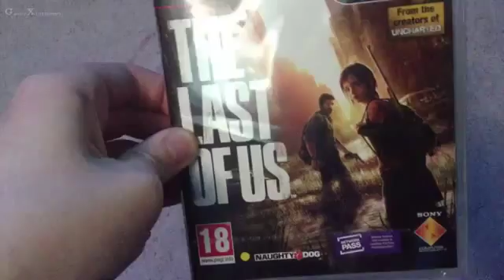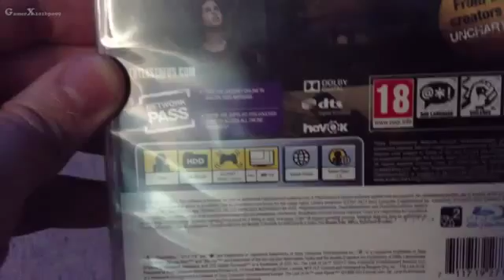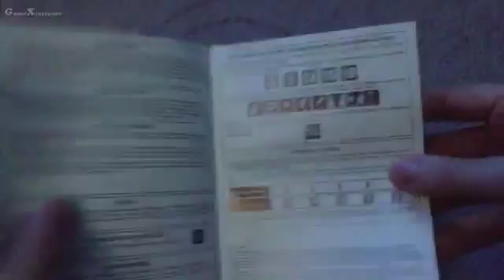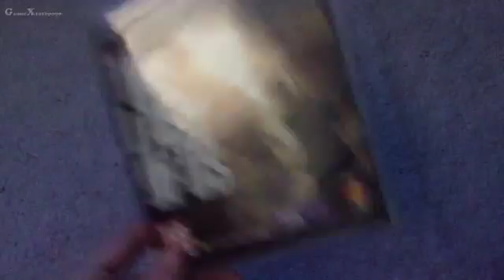The Last Of Us Unboxing